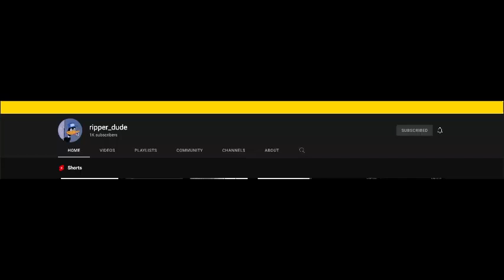Congrats on 1K subs, ripper-dude!